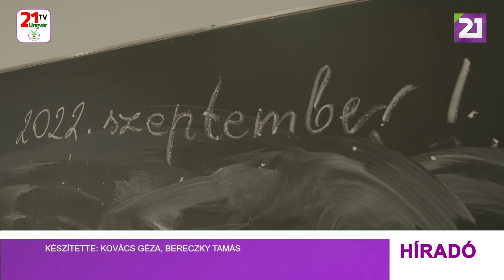100 iskolatáskával és tanszerekkel segít a Magyar Református Szeretetszolgálat Kárpátalján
A külhoni gyermekekre is gondolt a Magyar Református Szeretetszolgálat, amikor idén nyáron meghirdette tanszergyűjtő programját. A segélyszervezet Magyarországon ezerszáz hátrányos helyzetű, vagy nehéz anyagi körülmények között élő gyermek számára biztosított iskolatáskát és tanszereket. Ezen kívül Kárpátalján száz gyermek részesült az adományból.